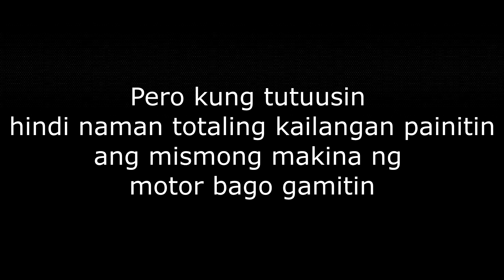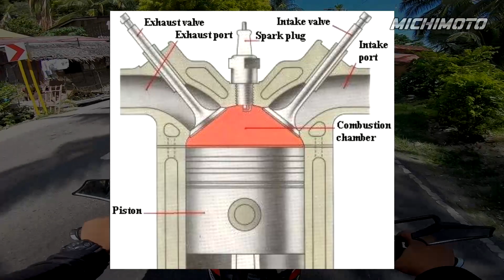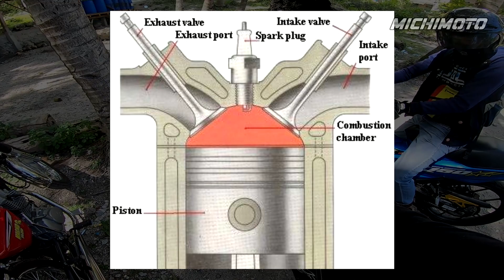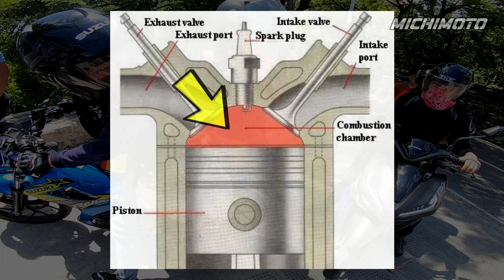GAANO BA KAHALAGANG MAG WARM UP MUNA NG MOTOR BAGO GAMITIN? | Kaya pala!!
for this vlog mga paps.
pag usapan natin kung ganu ba kahalaga na mag warm muna tayo ng motorcycle bago gamitin?
isa to sa way para mkatipid tayo sa maintenance. hope makatulong mga paps.

anyway ingat tayong lahat
hindi natin nakikita kalaban which is si covid19
pray lang!☺️

ridesafe all

go pro hero 7 black
boya bym1
hanc additive solutions
spyder recon 2
with go pro mic adapter

music no copyrights